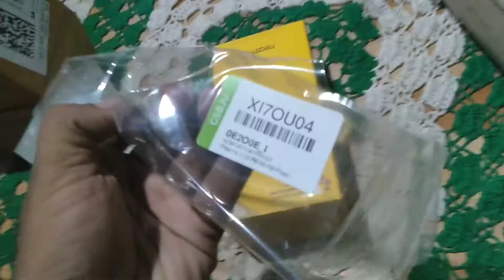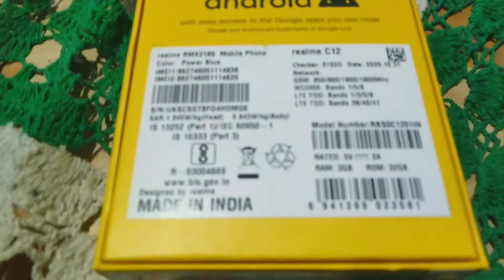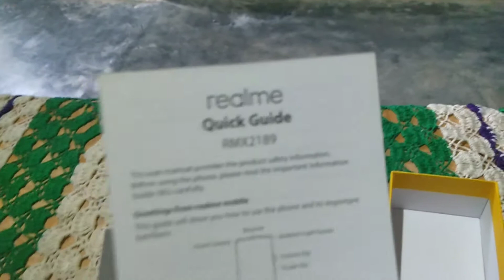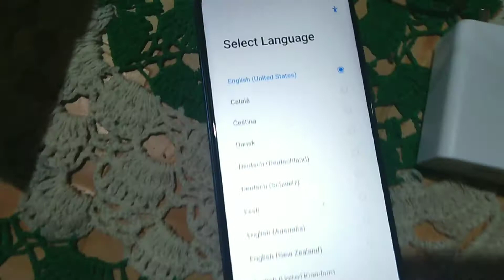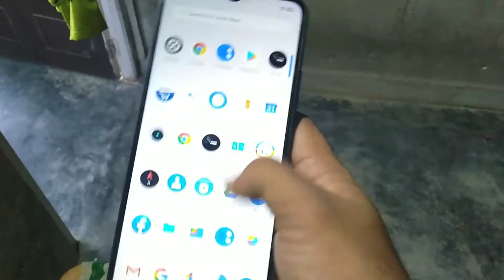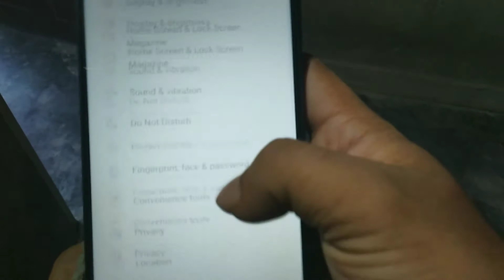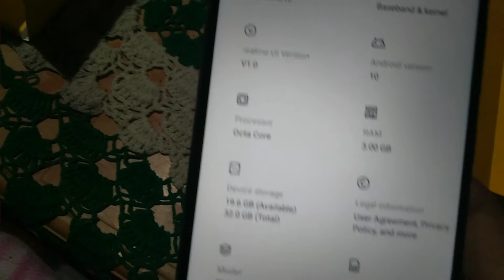best phone under 8k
Hello guys.
It's me jk..in this video I'm gonna show you a unboxing of Realme c12.and see it's specifications and it's Impression. It's a budget catagory phone from realme brand. It's cost around 8k rupees. (8000 Rupees)
Video ko stablize kaise kare

my gears..

        lighting- is the desi led..

Realme c1,realme c2 review,best budget phone,under 8000 phone, best camera phone in budget,best network,the common sense
special video,Assam youtuber,jk 7788.